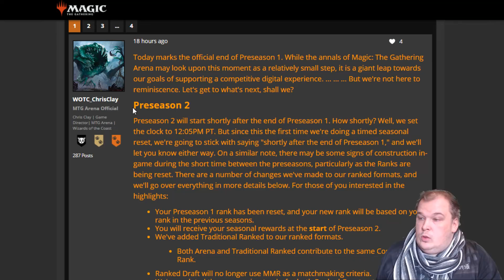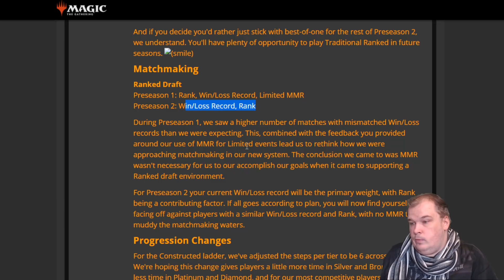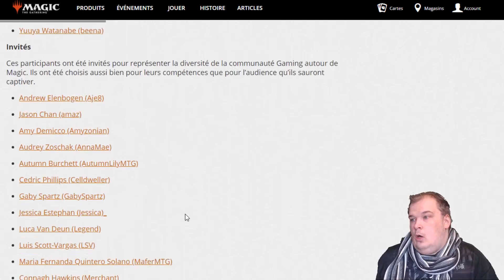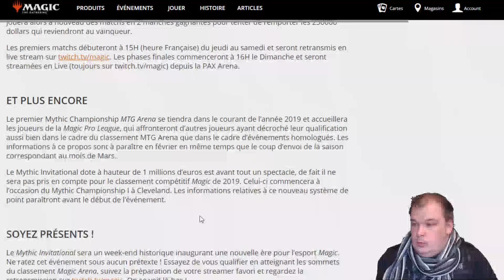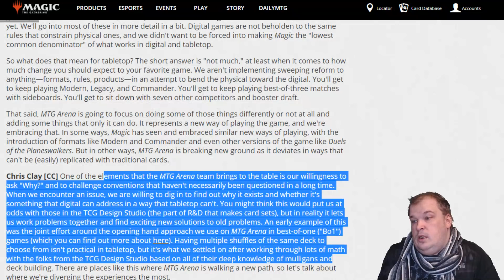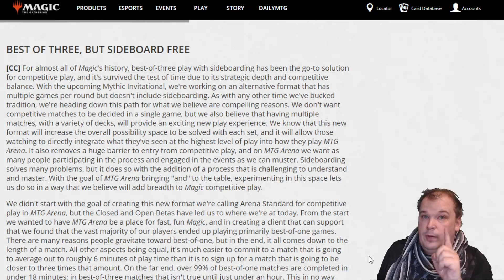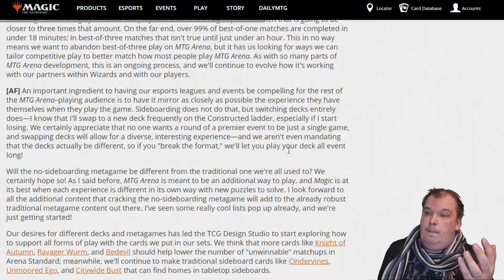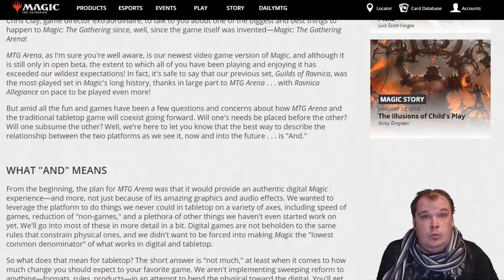[Magic Arena] Retour sur les Annonces du 31 Janvier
Pré-Saison 2 , Mythic Invitational, 'And' , je vous dis ce que j'en pense